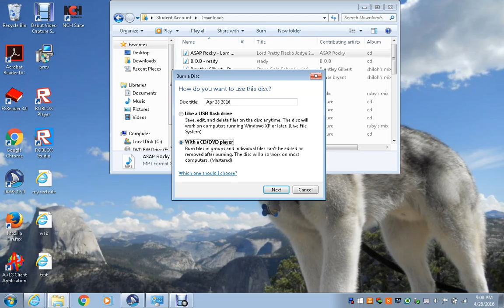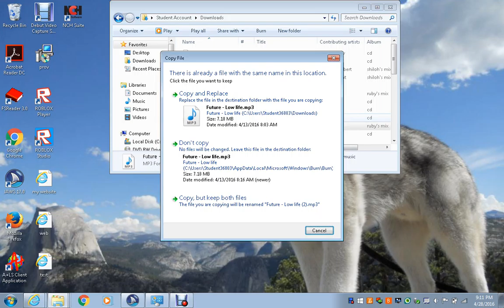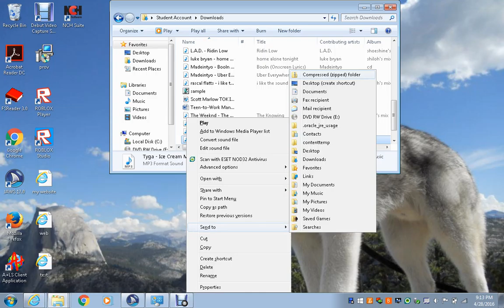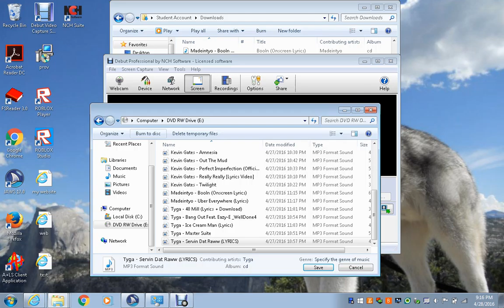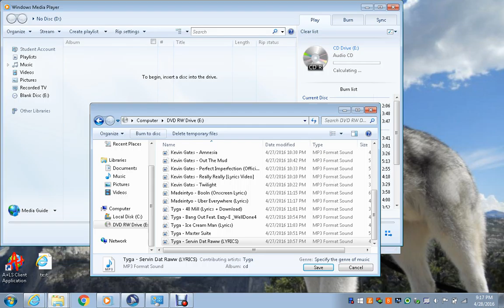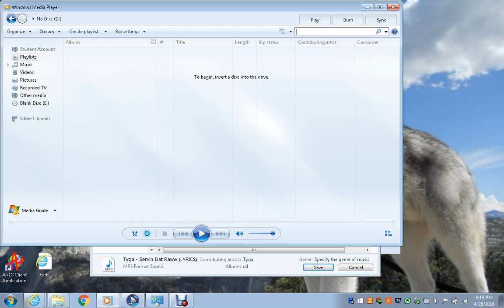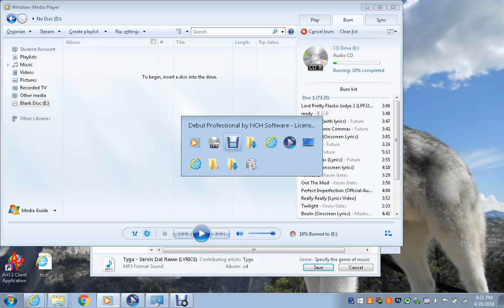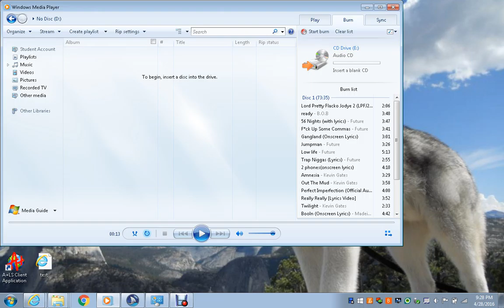How to burn a cd in windows media player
Today I will be show you how to burn a cd in windows media player
Link for the LG cd burner